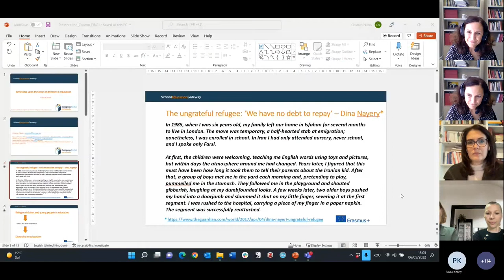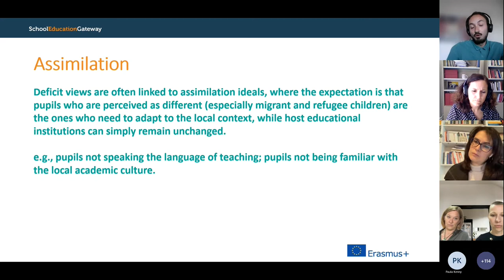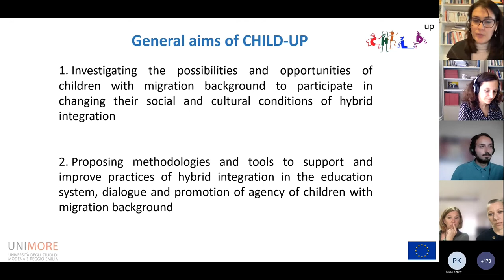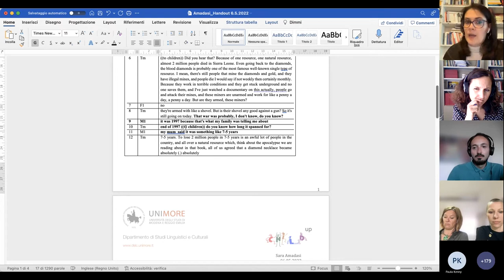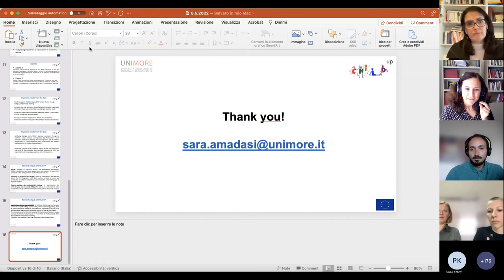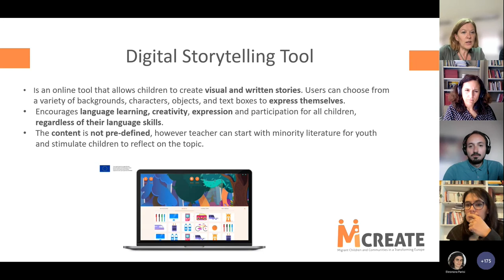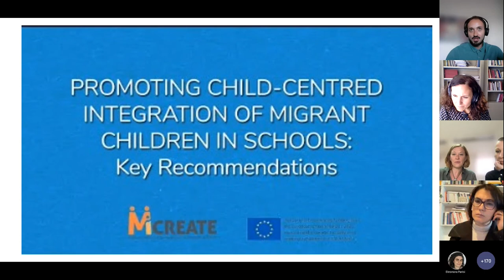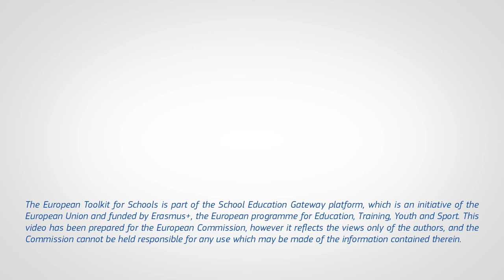European Toolkit for Schools Webinar - Welcoming newly arrived refugees in the classroom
This webinar is part of the 2022 webinar series organised by the European Toolkit for Schools

Cosmin Nada, expert on diversity in education and researcher at the Centre for Research and Intervention in Education (University of Porto), will approach the distinction between intercultural and monocultural teachers, highlighting the importance of adapting pedagogical practices to the needs of diverse pupils. Whilst acknowledging that all pupils are different in their own way, particularly vulnerable groups like refugee children require extra attention.

Sara Amadasi, research fellow in the Department of Studies on Language and Culture,  UNIMORE, and representative of the CHILD-UP project, will show how dialogic facilitation can be a tool to promote migrant children’s participation in the classroom and to enhance conditions of hybrid integration, which concerns all children.

Mateja Sedmak and Barbara Gornik, from the Science and Research Centre of Koper and representatives of the Micreate project, will present the project’s main findings and recommendations, together with a series of practical and concrete tools that teachers can use in the process of welcoming refugee children and teaching in diverse classrooms.